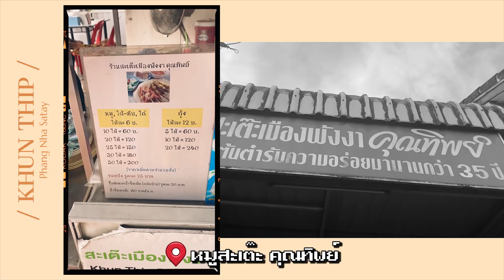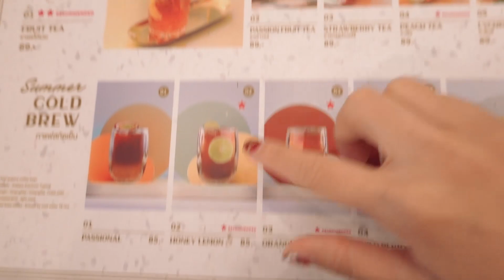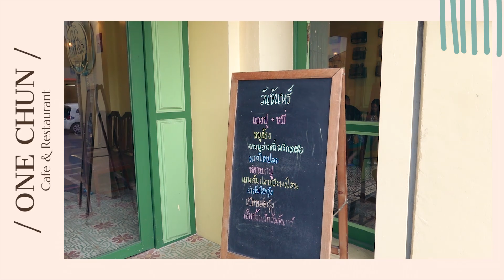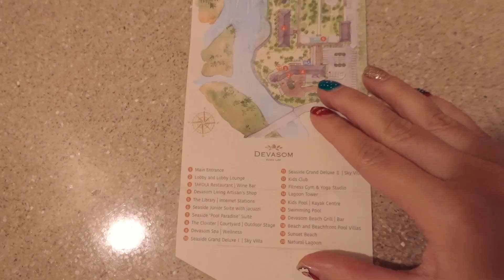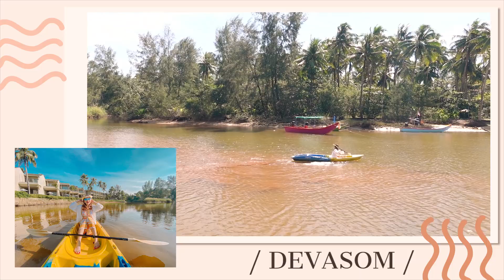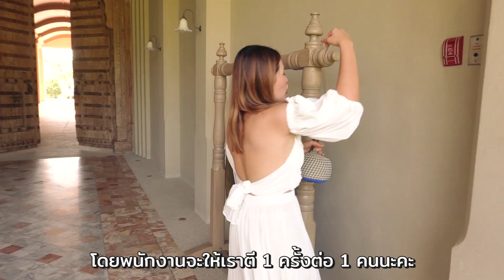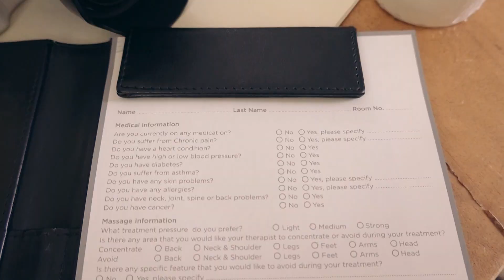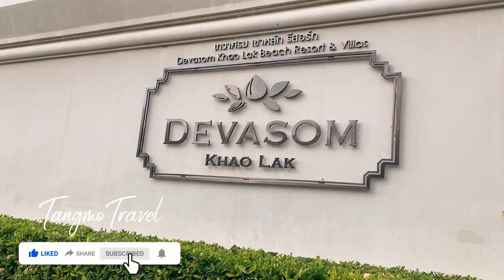VLOG - เที่ยวภูเก็ต พังงา 📷 เน้นถ่ายรูป👙,พัก Ikon Phuket , Devasom เทวาศรม เขาหลัก ll TangmoTravel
ไฮ 👋🏻  สวัสดีเพื่อนๆทุกคนค่าาา 🙂  ถือโอกาส สวัสดีปีใหม่เพื่อนๆด้วยนะคะ ขอให้เป็นปีที่ดี เริ่มต้นสิ่งใหม่ๆ ปังๆ สำหรับทุกคนเลยค่ะ  🙏🏻💕🎁🎉

  🎬 Vlog นี้ ตม. จะพาทุกคนไปฝั่งอันดามันกันค่ะ 😛 นั่นก็คือ “ภูเก็ต”  “พังงา” ตม. start ทริปจากพัทลุง 🚗 ราวๆประมาณ 5 ชม. ก็ถึงพังงา เเวะเติมพลัง 🍜😋 ในอำเภอเมือง พังงา ก่อนที่จะขับรถไปภูเก็ตต่ออีก 1 ชั่วโมง กว่าจะถึงเย็นพอดี 😅

  📷👙 ทริปนี้เน้น ถ่ายรูป อัพ IG 1 week 1 month  😛 เเละ เเละ กินเเหลก  ที่สำคัญ !!  ที่พัก ดีงามทุกคืน สวยทุกที่ เหมือนได้ charge พลังงานไปในตัว 💪🏻 ทั้ง Ikon Phuket  อาจจะไกลจากเมืองหน่อย  Devasom เขาหลัก บรรยากาศดีสุดๆ สมคำร่ำลือ พัก 3 วัน ยังเก็บไม่ครบเลย 😅 มีโอกาสซ้ำเเน่นอน

🌈 รายละเอียดที่พัก 🌈

🍓 Ikon Phuket 👉🏻 จองผ่านโครงการ “ เราเที่ยวด้วยกัน ” ตกคืนละ 1,000 B
🥑 Devasom Khaolak  👉🏻 จองผ่านโครงการ “ เราเที่ยวด้วยกัน ” ตกคืนละ 6,900 B

♡ Follow me ♡